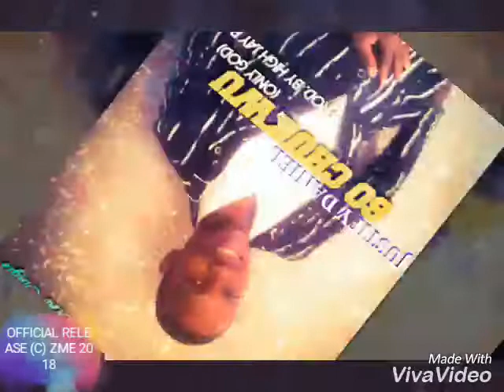So chukwu(only God) by Justify Daniel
The second single from the up coming album THE PASSION